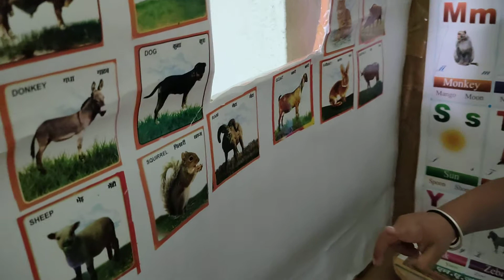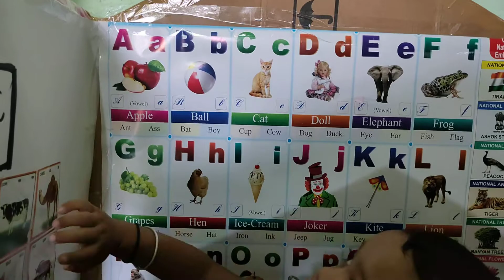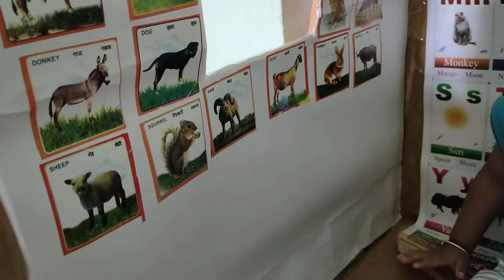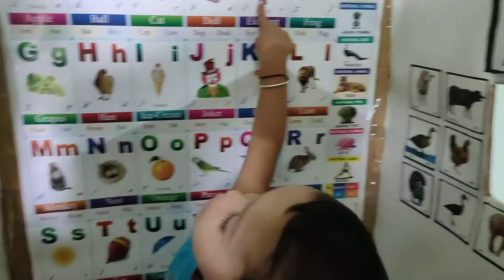Divyam त्याच्या घरात animals चा अभ्यास करताना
मागच्या विडिओ मध्ये दिव्यम त्याच्या घरात ABCD चा अभ्यास करत होता आता तो animals चा study करताना दिसत आहे.